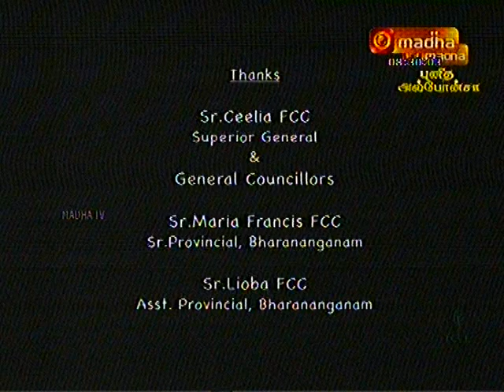20180924 203007 PUNITHA ALPHONSA THE FASION FLOWER 24th SEPT